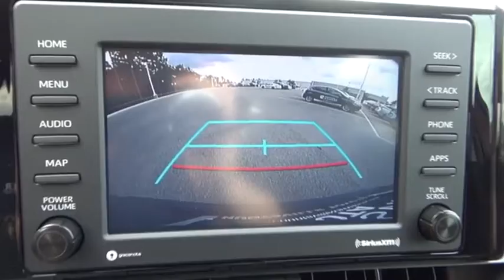2020 Toyota RAV4 LW093986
2020 Toyota RAV4 LE

Ruby 2020 Toyota RAV4 LE FWD 8-Speed Automatic 2.5L 4-Cylinder DOHC Dual VVT-i Blk Fabric.27/35 City/Highway MPG